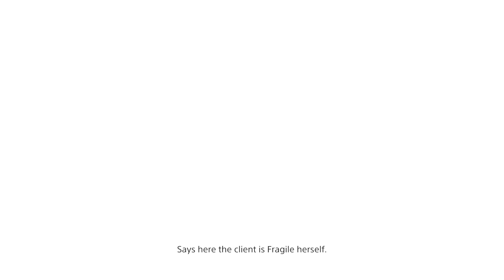DEATH STRANDING - Walkthrough Part 28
Death Stranding[c] is an action game developed by Kojima Productions. It is the first game from director Hideo Kojima and Kojima Productions after their disbandment from Konami in 2015. It was released for the PlayStation 4 by Sony Interactive Entertainment in November 2019, and is scheduled for release on Microsoft Windows by 505 Games in 2020.